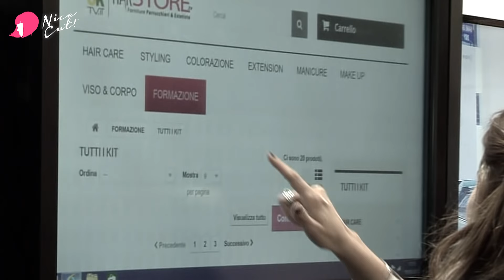Bolg.NiceCut.it - intervista MHDPro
Blog.NiceCut.it - intervista Direttore Generale Andrea Ghilarducci
Fiera Cosmoprof Worldwide Bologna 2017

MHDpro è il primo sito web mondiale per parrucchieri in cui gli utenti potranno acquistare online un corso per  parrucchiere.